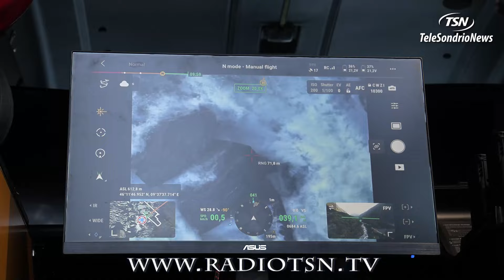La tragedia del torrente Masino. Arrivati parenti ed amici del 17enne